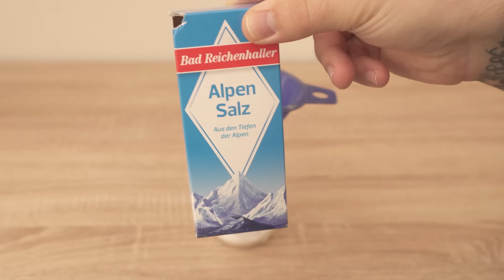JEDER fragt mich, warum mein Badezimmer SO SAUBER ist 💥 (DAS ist mein GEHEIMNIS) 🤯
Wie reinigst du dein Badezimmer? - Hier zeige ich dir einen Trick, den du sicherlich noch nicht kennst!

Wenn das Badezimmer dreckig ist, musst du es mal wieder reinigen. Doch mit welchem Reinigungsmittel machst du das? In diesem Video zeige ich dir eine Option für ein selbstgemachtes Reinigungsmittel, welche du sicherlich noch nie probiert hast!

Dafür brauchst du folgende Zutaten:

125 g Natron
40 g Salz
Ätherisches Öl

Vermische alles miteinander in einem Glas. So kannst du es beiseite stellen und immer wieder etwas von der Mischung nehmen, wenn du dein Badezimmer reinigst.
So kannst du damit dein Waschbecken aber auch deinen Wasserhahn sauber machen. Gib etwas von der Mischung in dein Waschbecken und wische mit einem feuchten Tuch nochmal richtig schön durch.

Und so kannst du auch deine Dusche, die Fliesen oder aber auch deine Toilette reinigen. Besonders harte Kalkflecken werden durch diese Mischung wieder entfernt. Wenn du also das nächste mal dein Badezimmer reinigen möchtest, dann teste es unbedingt mit dieser Methode.